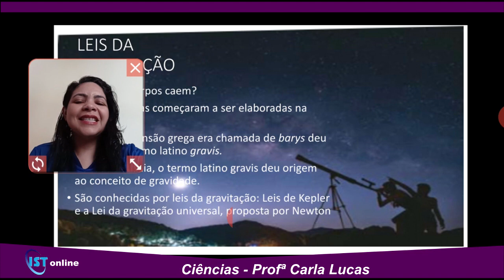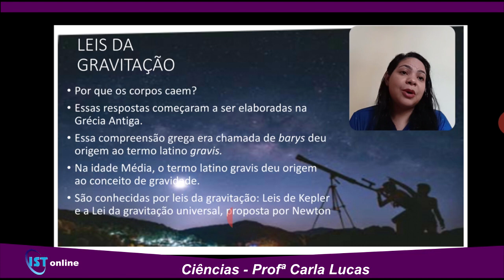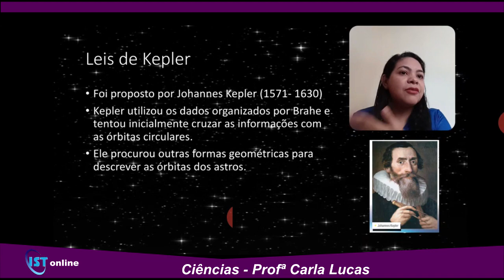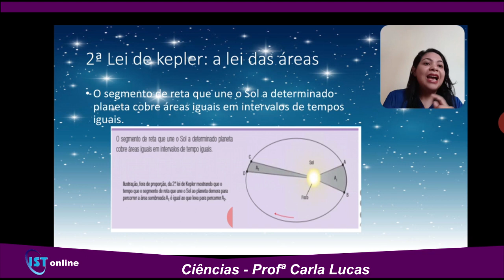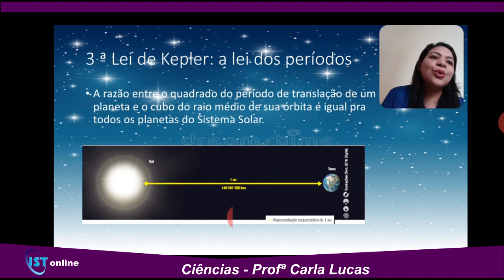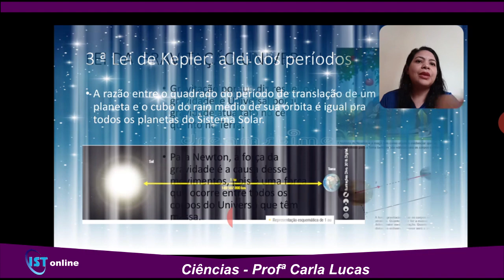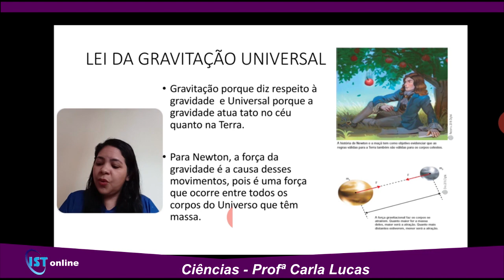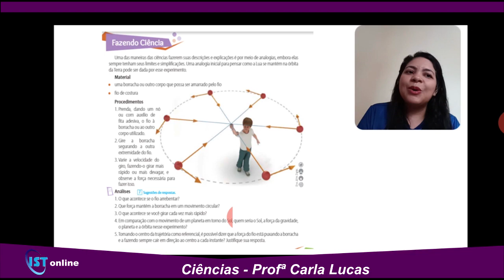16 06 8º Ano Ciências Profª Carla Lucas